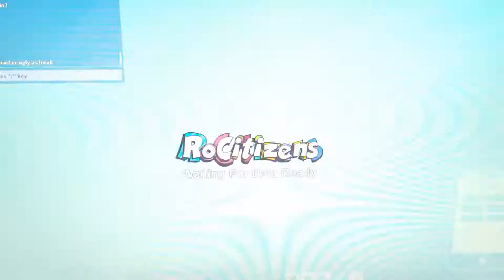ROBING A BANK?!?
I play RoCitizens.